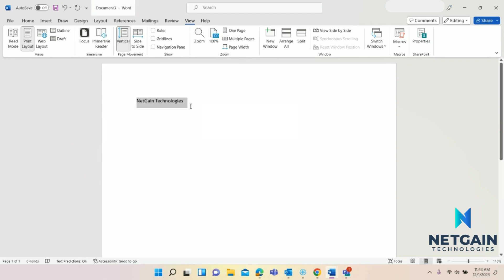How To Attach A Hyperlink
In today's tech tip video, we share how to easily attach a hyperlink to any word or phrase.